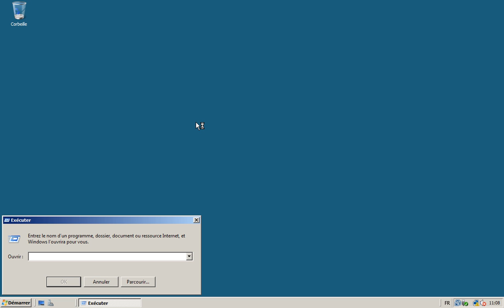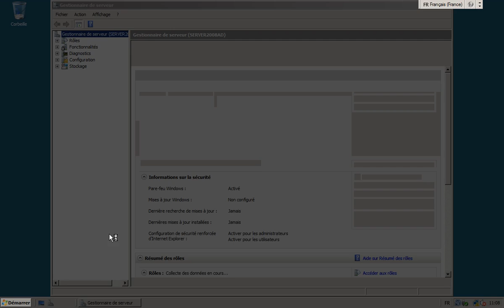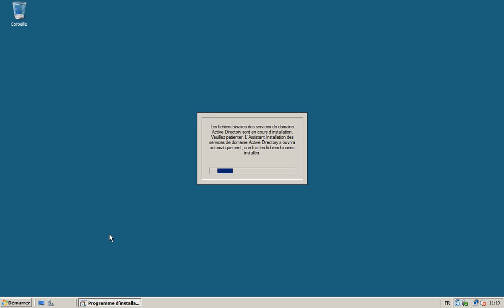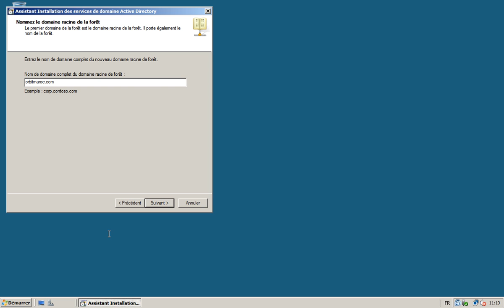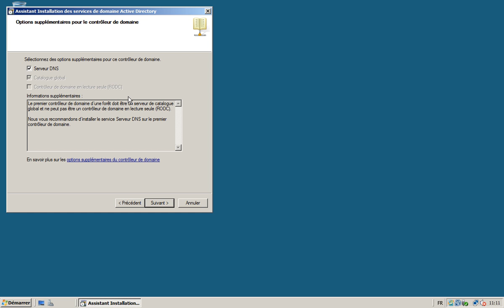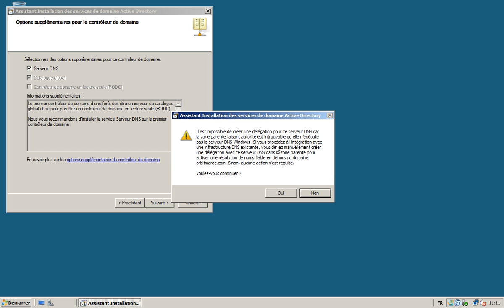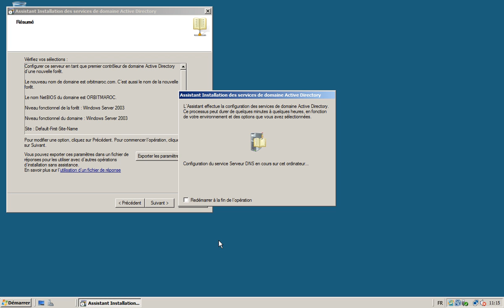TP3 Installer Active Directory Version Complete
Installer Active Directory Version Complete